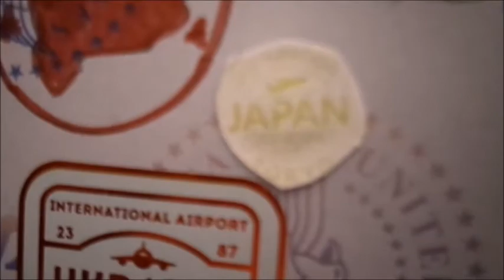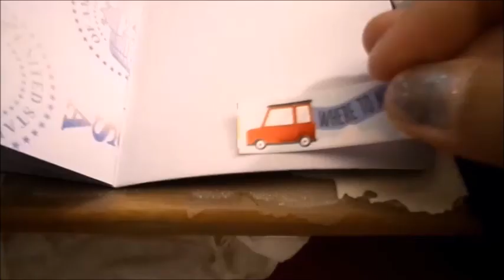Mapcrunch Monday - Japan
Since it's Cherry Blossom month, no doubt I was gonna do a Japan landscape

Mediums: Jane Davenport products

0:00 Intro
0:12 Ladybug dotters
0:31 Dauber bottle filled with blue ink
1:06 Various Inks (Gods & Monsters, Inkcredible, Creative Juice)
4:39 Touchups
7:14 Copic White
7:36 Final Result
7:42 Kimono Girls
7:48 Random Mapcrunch landscape
7:54 Harajuku girl
8:00 Mt. Fuji
8:06 Art store
8:12 Tokyo Tower
8:18 Harajuku me
8:25 Outro